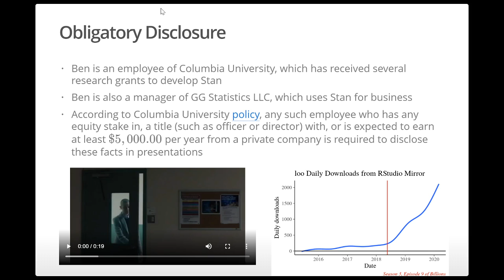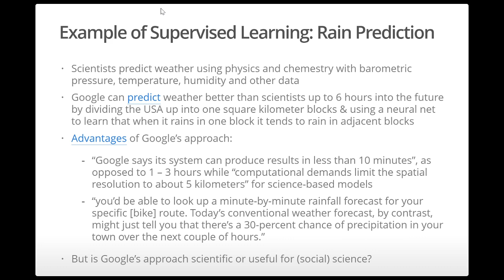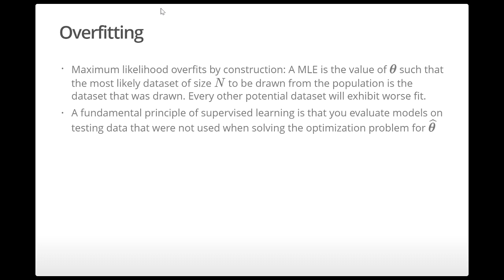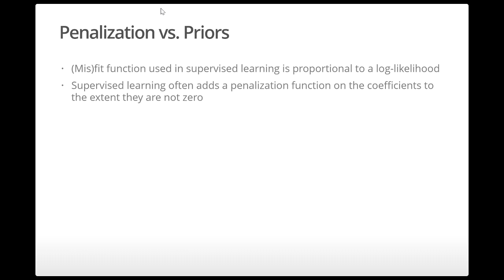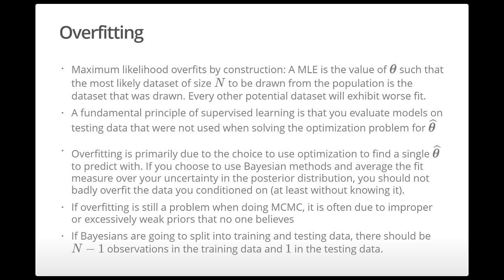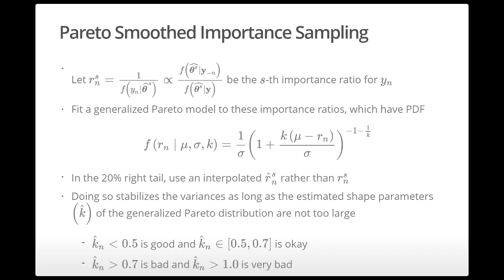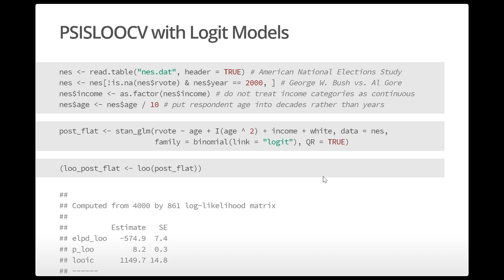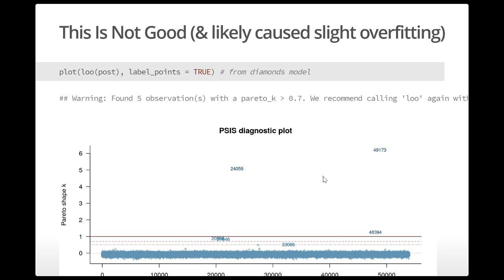Model Comparison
The first real slide is messed up due to a copy and paste error involving training / testing. The audio is correct and the slides are fixed on the website.